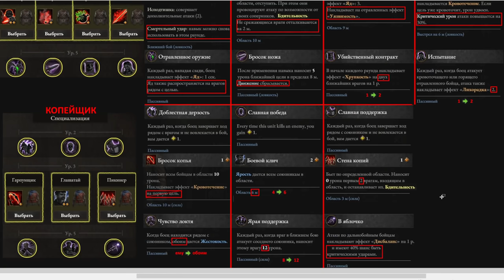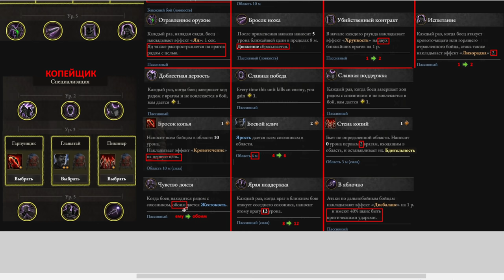⚔️Wartales🔊 Гайд с таймкодами.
00:00 начало
1:10 О базовых навыках и черном рынке
3:35 Как захватывать врагов
4:47 Заработок на пленных
8:06 Как прокачивать навыки
9:30 Мечник
18:00 Дикарь
25:00 Воин
29:05 Лучник
34:42 Лесничий
34:55 Как открыть новые абилки на Лесничего
42:53 Копейщик
49:08 Лагерь
50:07 Квесты следопытов
52:24 Лекторий
54:53 Бочка для варки на счастье
56:00 Скрытые ачивки на лвлап
57:55 Как сделать схрон
59:12 О квестах, зачистке логов и лагерей
1:00:20 Как спускаться с гор и тайники
1:02:16 Специальности
1:02:27 Масло для оружия
1:04:40 О луках
1:05:56 О молотах
1:07:48 На что влияет воля
1:06:45 Шахтер - самая прибыльная профессия
1:10:03 Какие способности прокачивать
1:11:28 Зажигательная склянка
1:11:48 Титулы
1:13:43 Знания
1:17:44 Капитан и лейтенанты
1:21:20 Меч
1:21:56 Топор